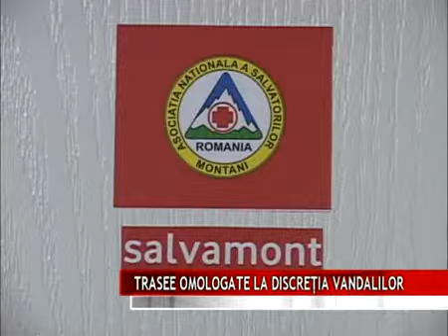Trasee omologate la discreţia vandalilor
42 de trasee turistice propuse de către echipa Salvamont Salvaspeo Mureş au fost omologate în judeţul Mureş de Ministrerul Turismului. Acest lucru s-a întâmplat după ce, în 2006, Serviciul Public de Salvamont Mureş a primit o sesizare potrivit căreia în judeţ nu ar fi nici un traseu omologat de către minister. Din păcate însă abia au fost marcate traseele şi indicatoarele au început să fie vandalizate.